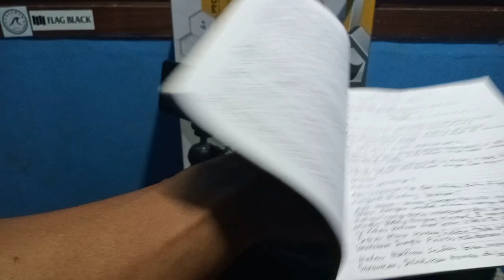Cari uang di internet tanpa modal paling populer 2023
Cari uang di internet tanpa modal paling populer di awal 2023 melalui aplikasi berbagi video YouTube Dengan cara menjadi kreator di YouTube bahasa kerennya youtuber hanya dengan modal hp android dan membuat channel YouTube dengan terlebih dulu membuat akun Gmail